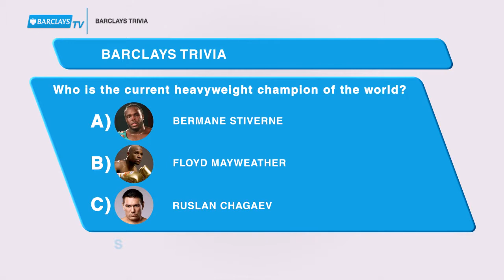Camouflage Media Show Reel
A sample of some of our best work!